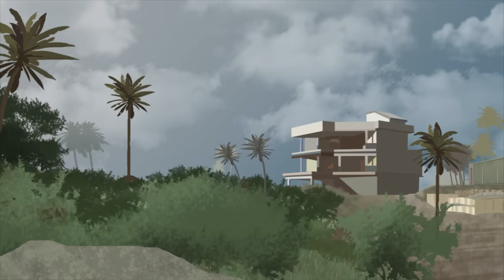Battlefield Friends - Turrets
Battlefield Friends Turrets  BF4: Sn 6 Ep 6